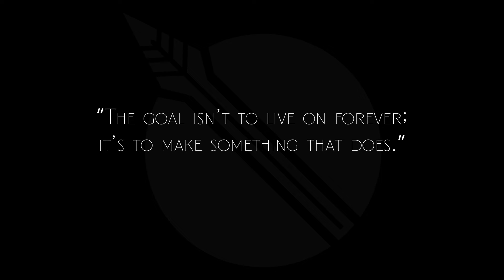【AMV/MAD】YUUSHA | RWBY X Frieren/YOASOBI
I have been a fan of RWBY for years now. I've had my ups and downs in my relationship with the series, but ever since the announcement of Rooster Teeth shutting down, I've felt this overwhelming urge to show my appreciation for the series again. Sousou no Frieren AKA Frieren: Beyond Journey's End is a story about going back to trace one's steps from their past to see what they missed, longing for the love of one they lost. This is especially apparent with the first OP Yuusha AKA "the brave" or "the hero," and I could think it fit no one better than Pyrrha Nikos through the eyes of Jaune Arc.

Series used:
RWBY

This is part of a project I'll be doing on my alt channel where I make AMV's for series or songs that match based on the meanings of both, with the only rule I'm setting for myself to never use songs from the series/media I make the AMV for.